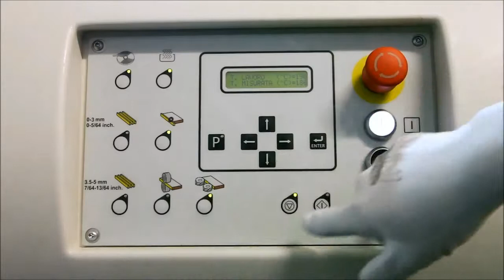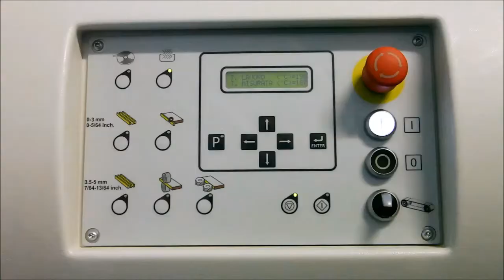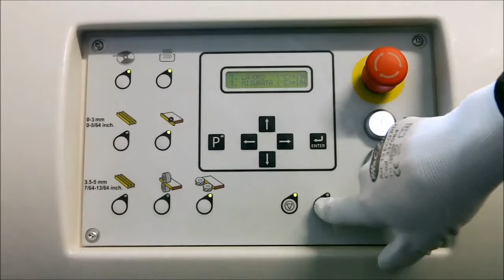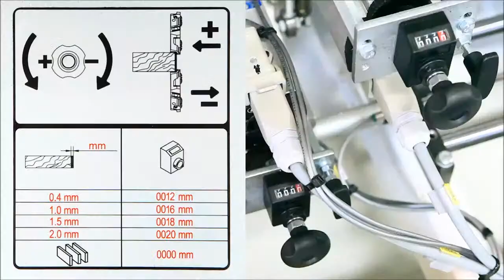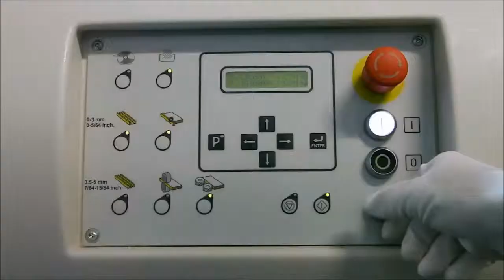Minimax ME 35 Kantenaanlijmmachine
Instapmodel met voorfreesunit:

Lijmunit.
Eindkapunit.
Pneumatisch kapmes.
Voorfreesunit.
Gelijkfreesunit.
Optioneel, radiusschraper, lijmschraper, borstelunit
Kantenband op rol tot 3 mm.
Strips tot 5mm.
2 mm band tot paneeldikte 25 mm.
Paneeldikte 8 tot 50 mm.